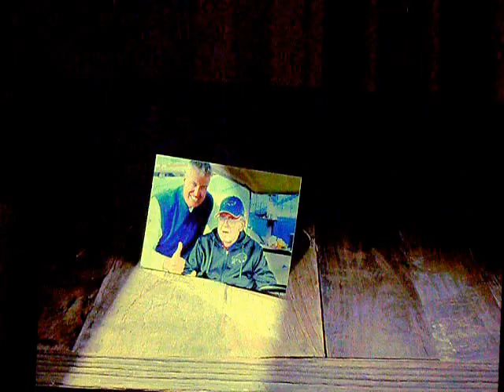Rex and Rob Ryan show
Thursday September 1st 2016 half time show sneak peak of the show.